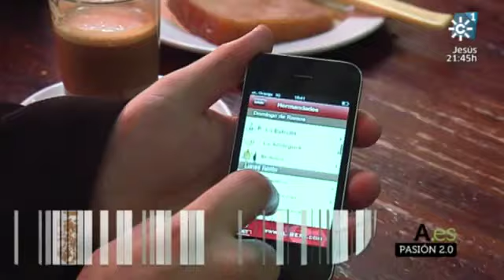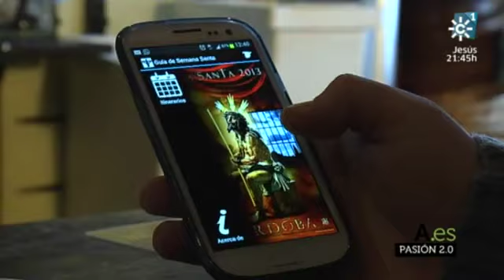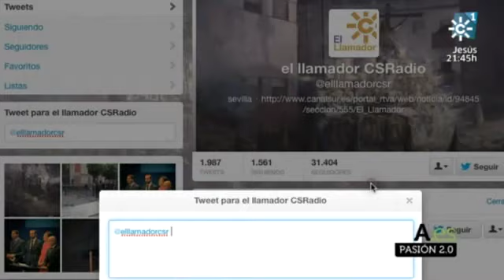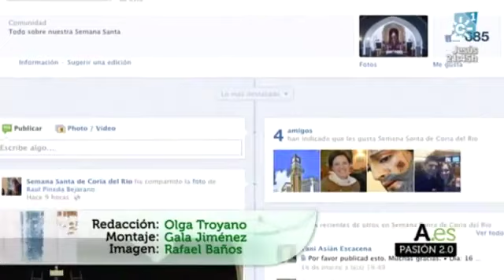Andalucia.es: Pasión 2.0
El reportaje repasa todas las novedades en cuanto aplicaciones móviles que nos permiten disfrutar de la Semana Santa de Andaliucía. El año pasado se realizaron más de 162.919 descargas de aplicaciones de la Semana Santa andaluza. La mayoría de las aplicaciones están desarrolladas tanto para Iphone como para Android y Blackberry. Reportaje emitido el pasado domingo 24 de marzo en el programa "Andalucia.es" de Canal Sur Televisión.